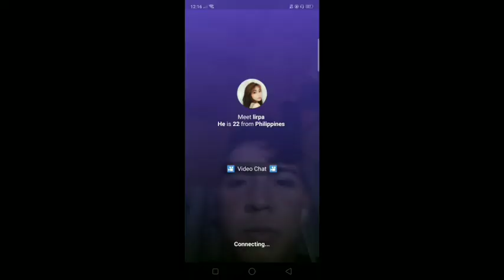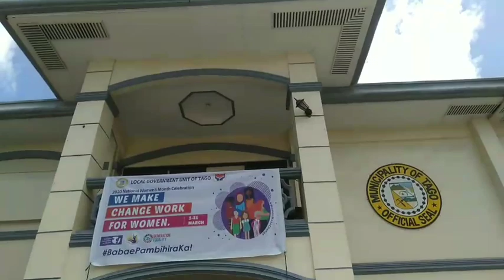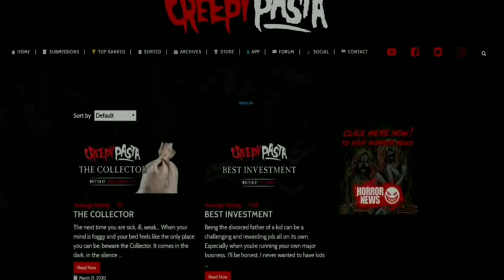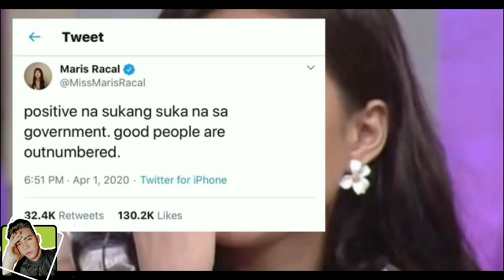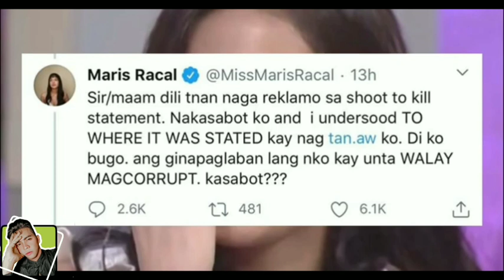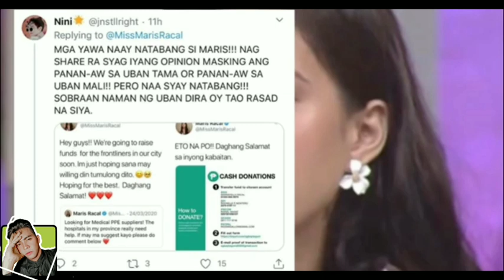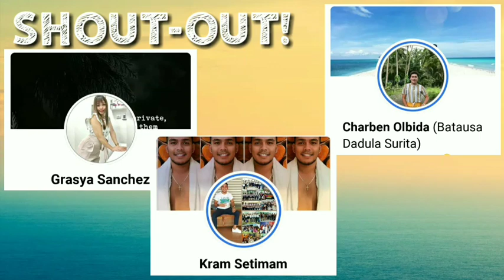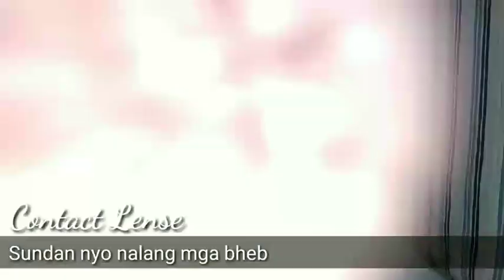PRINCE JHAY VLOGS 2 HOURS VIDEO COMPILATION